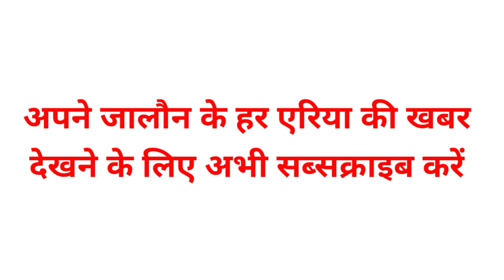yamuna kalpi: चम्बल नदी से पानी छोड़े जाने के चलते यमुना का जलस्तर बढ़ा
kalpi jamana ji#jamna pul#
कालपी - मध्य प्रदेश व राजस्थान में हो रही लगातार वारिश के चलते चम्बल नदी से पानी छोड़े जाने के बाद यमुना नदी का जल स्तर बढने लगा है तथा 97 मीटर यमुना का जल स्तर पहुंच गया है और खतरे के निशान से 11 मीटर नीचे है
बाढ नियंत्रण केंद्र से मिली जानकारी के मुताबिक गुरुवार से चम्बल नदी से पानी छोड़े जाने के चलते लगातार 2 से 3 सेन्टी मीटर प्रति घन्टके हिसाब से  स्तर बढ रहा है शुक्रवार को यमुना का जल स्तर 97 मीटर पहुंच गया है तथा खतरे का निशान 108 मीटर है खतरे के निशान से 11 मीटर जल स्तर नीचे है। हालांकि यमुना के निचले इलाके में जो किसान सब्जी बोई थी वह भी जलमग्न हो रही है। उधर उप जिलाधिकारी अंकुर कौशिक ने बाढ चौकियों को सर्तक कर दिया है तथा यमुना के किनारे बसे लोगों पर मौजूद लेखपाल व कानूनगो सर्तकता बनाये है।